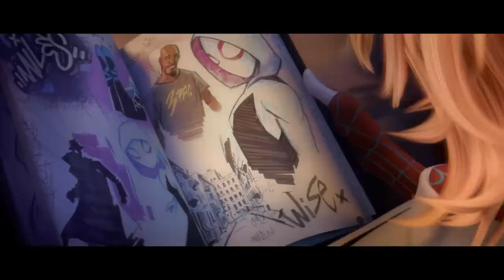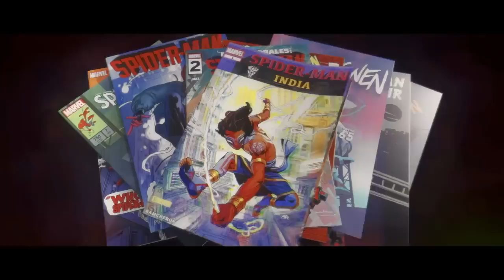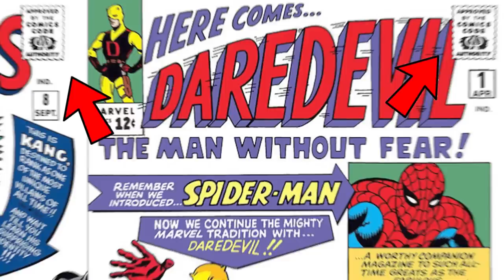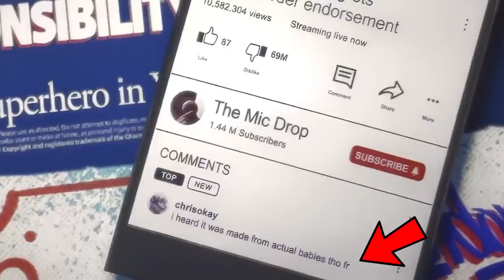Wszystkie DETALE, które przegapiłeś w SPIDER-MAN POPRZEZ MULTIWERSUM/ ACROSS THE SPIDER-VERSE (1/2)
Jak wspomniałem w trakcie filmiku SPIDER-MAN POPRZEZ MULTIWERSUM jest świeżym filmem, a z dnia na dzień fani znajdują coraz to nowsze EASTER EGGI, DETALE i CIEKAWOSTKI, dlatego jeśli chciałbyś drogi widzu zobaczyć kolejną część poniekąd uzupełniającą ten film to daj znać w komentarzu! A jeśli sam znasz jakieś ukryte ciekawostki to również możesz się nimi podzielić poniżej 🖐🏻🖐🏻